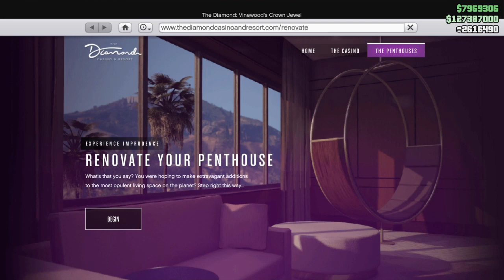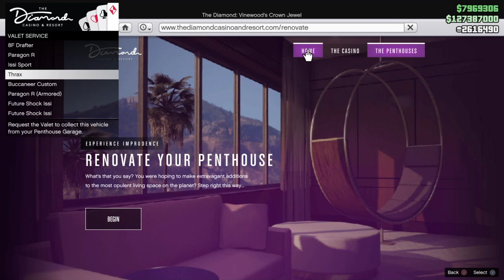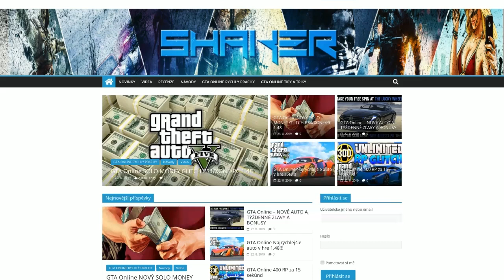GTA Online 120,000,000$ ZA HODINU!!! NAJLEPŠÍ MONEY GLITCH! (CZ/SK) PS4/XONE/PC (NEFUNGUJE)